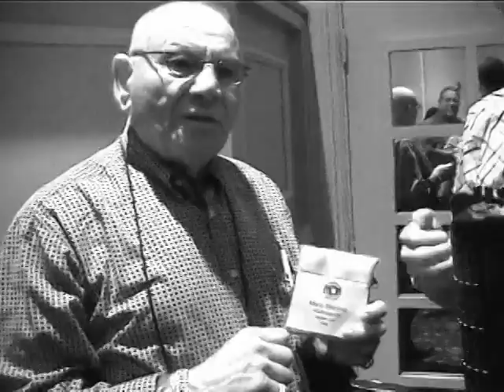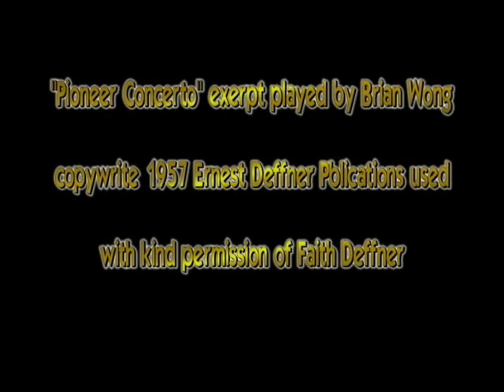Accordion Evolution 2003 Las Vegas Accordion Convention Doc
Documentary of the 2003 Las Vegas International Accordion Convention featuring performers, attendees and organizers